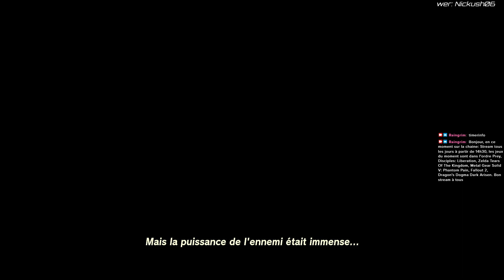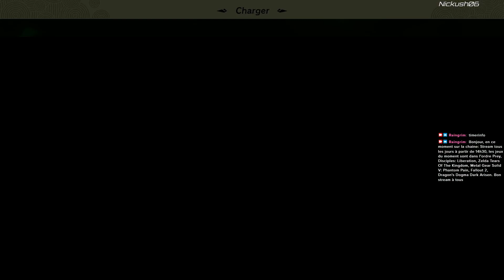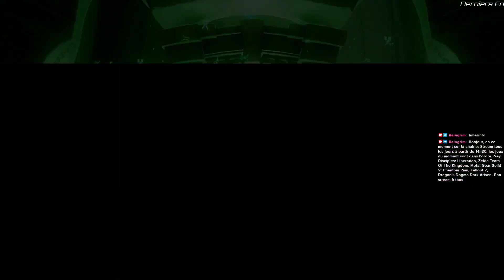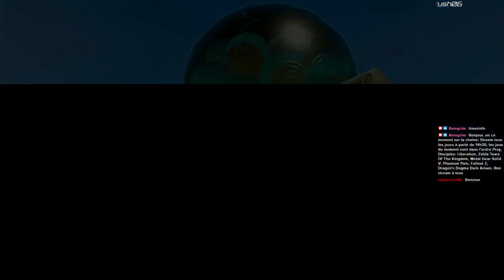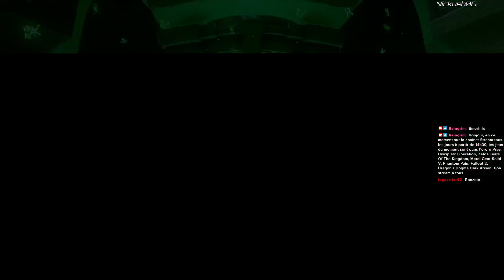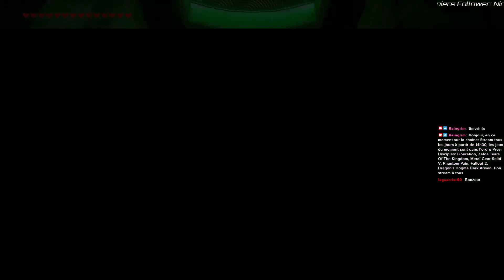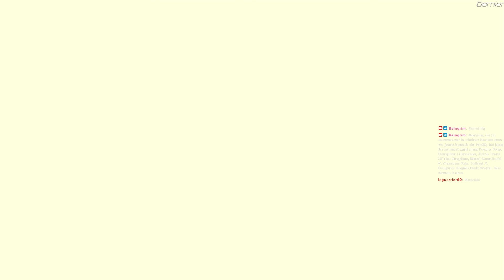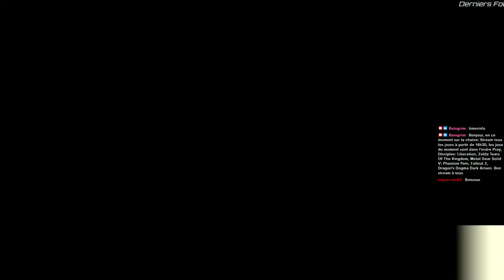ZTOTK: La quête des Zoras